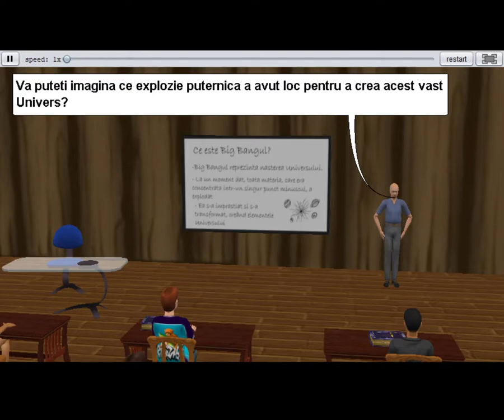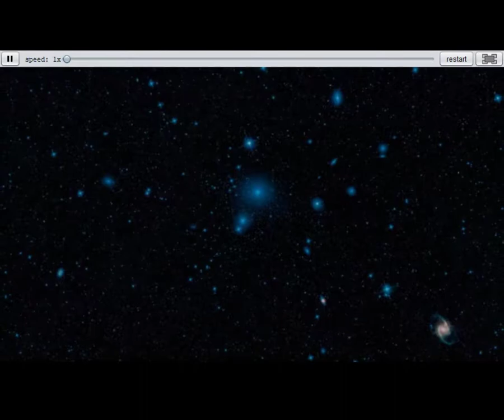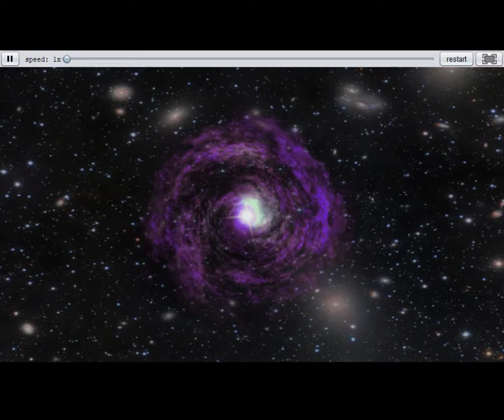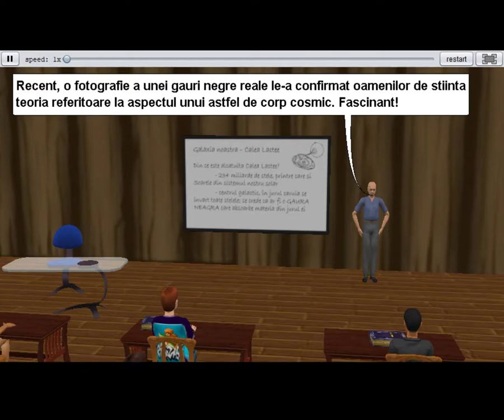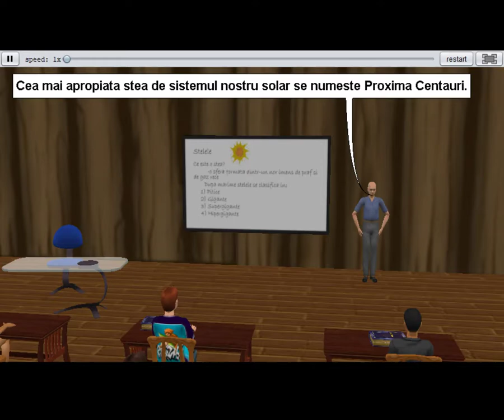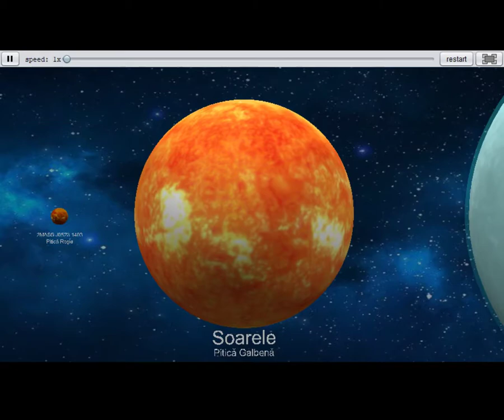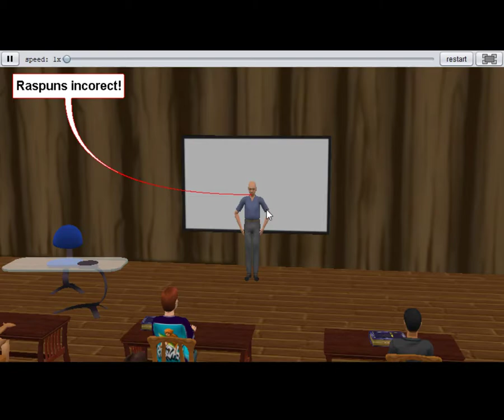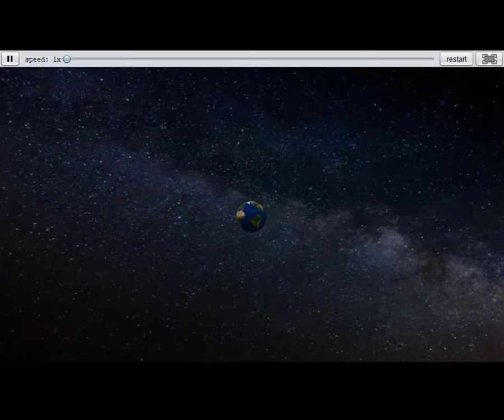"Invață să programezi cu Alice" - Istoria Universului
Creat pentru competitia "Invață să programezi cu Alice" 2019